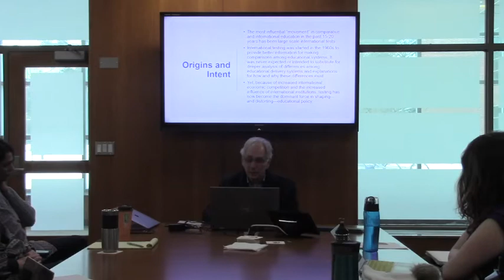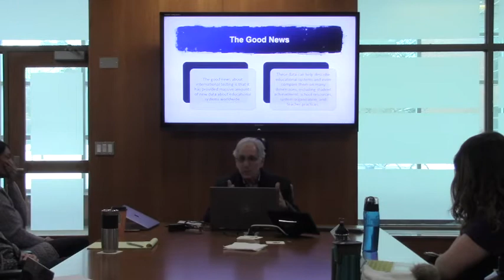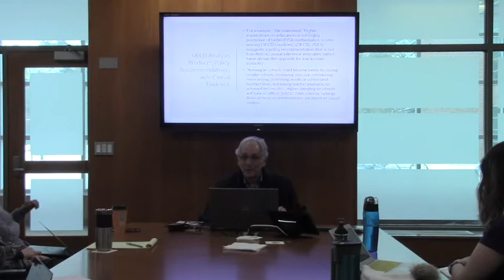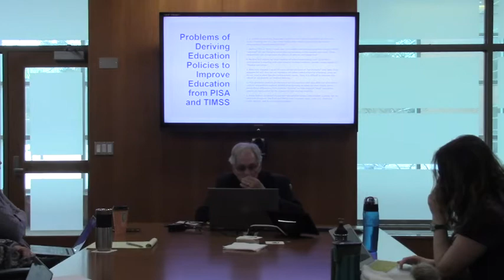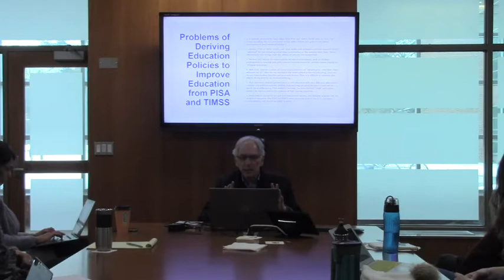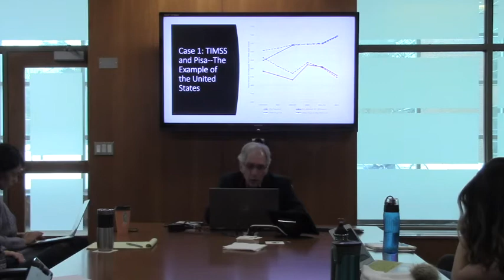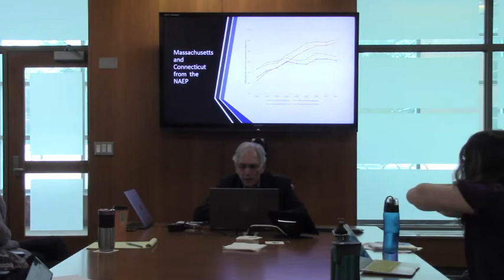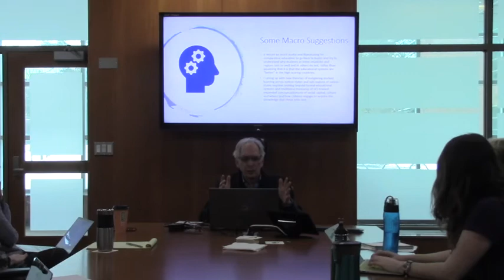Dr. Martin Carnoy Seminar: "How International Tests Distort Education Policy Worldwide"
Prof. Carnoy is a labor economist with a special interest in the political economy of the educational system. He specializes in comparative analysis. A professor at Stanford’s Graduate School of Education, he is a member of the National Academy of Education and the International Academy of Education and has been a president of the Comparative and International Education Society. Dr. Carnoy has extensive experience as a consultant to the World Bank, Inter-American Development Bank, Asian Development Bank, UNESCO, IEA, OECD, UNICEF, and the International Labour Office.